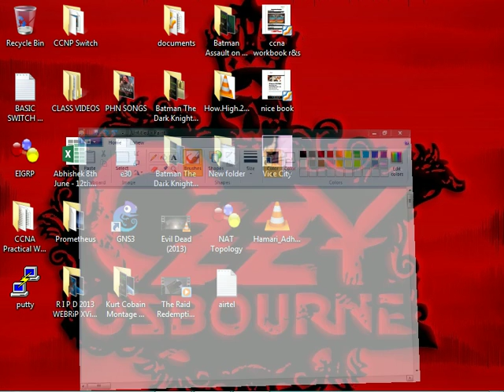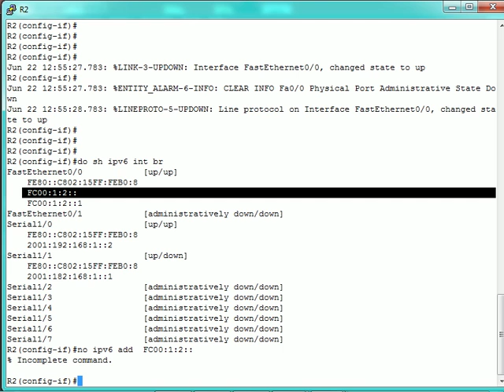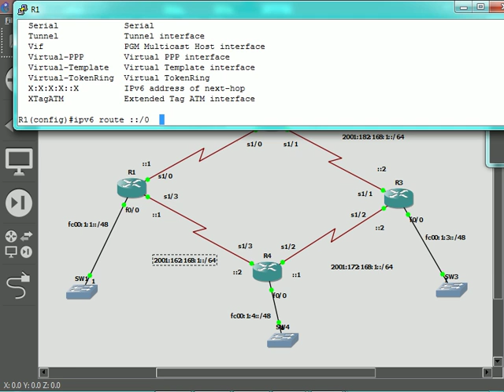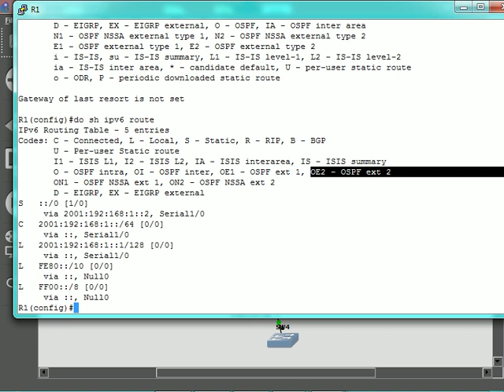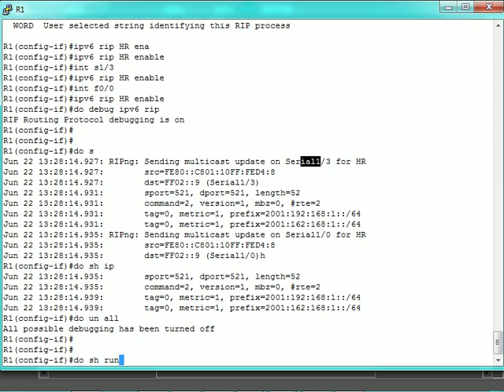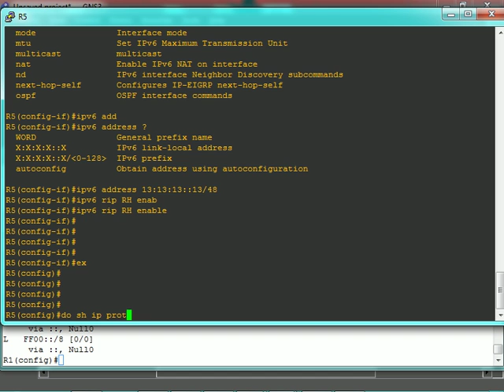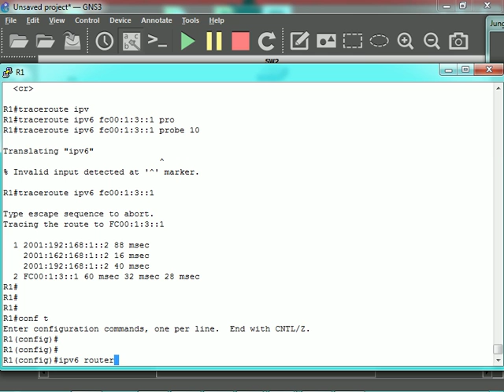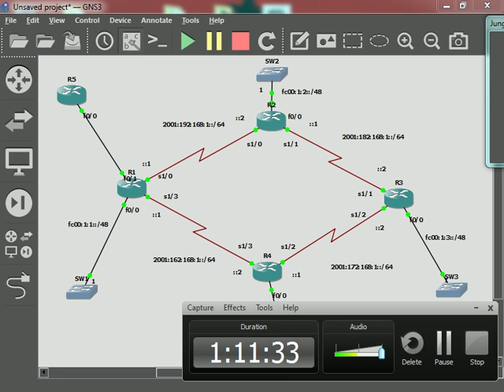ipv6 practicals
ipv6 over RIP,EIGRP,OSPF